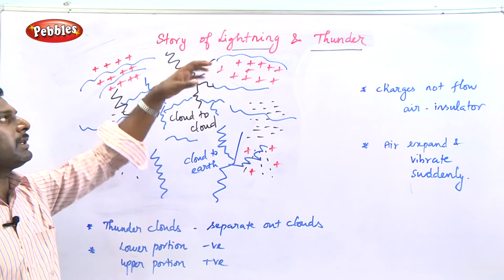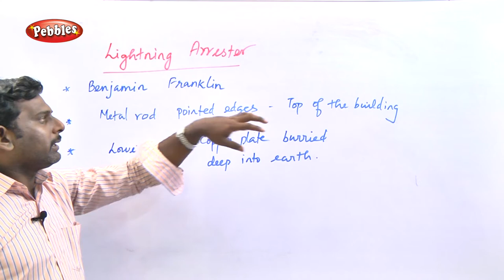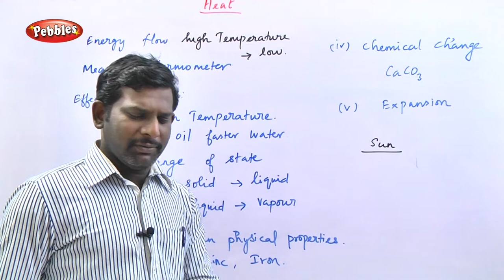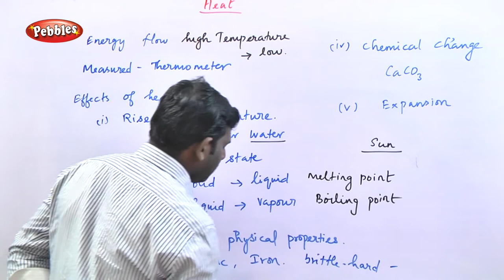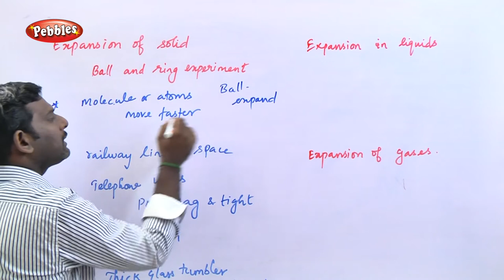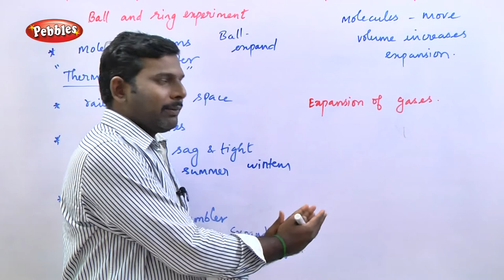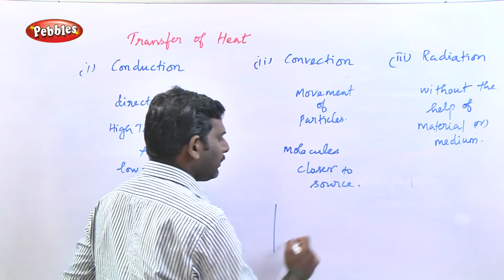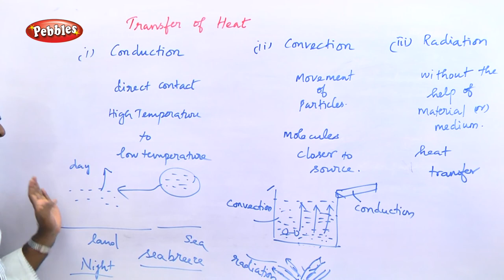Story of Lightning & Thunder || 8th Std Physics || 8th Std Science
TN 8th Std Physics || Story of Lightning & Thunder || Samacheer 8th Std Science

1.Crop Production & Management
2.Reaching the age of Adolescence
3.Body Movements
4.Plant Kingdom
5.Micro Organism
6.Air,Water & Soil Pollution